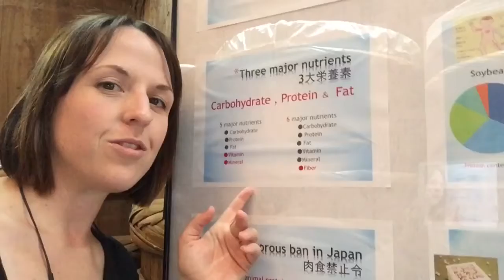Matsumoto: A Unique and Bizarre Day (Mini Budget Break Travel Guide Pt 2)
Take a trip around the town of Matsumoto and discover some bizarre and unique things.

Please support Cancer Research UK and donate to my crazy bungee jump over Minakami river, on July 23rd, in Gunma Prefecture!

Title Music by Rei Link
Logo by Rei Link
Opening and closing sequences by Rei Link